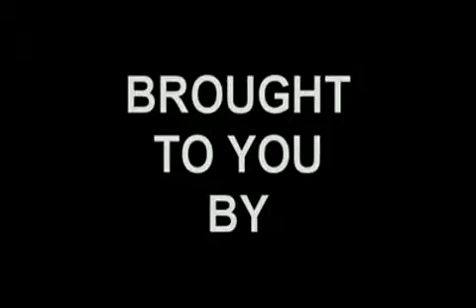The Rock Star Fishermen Show Up